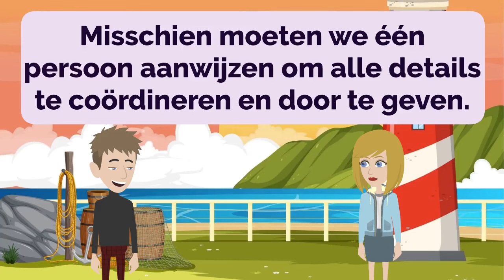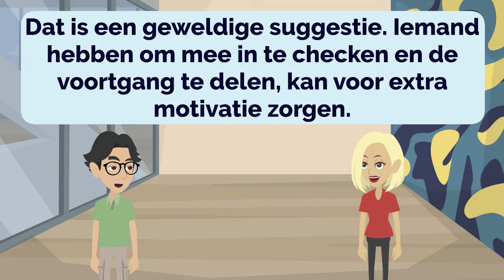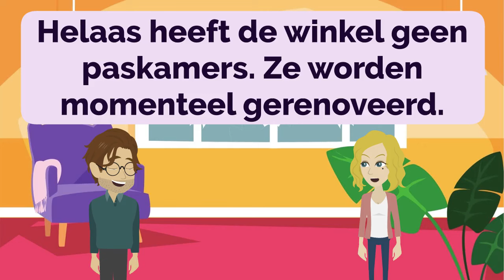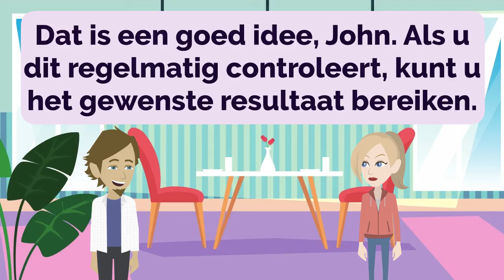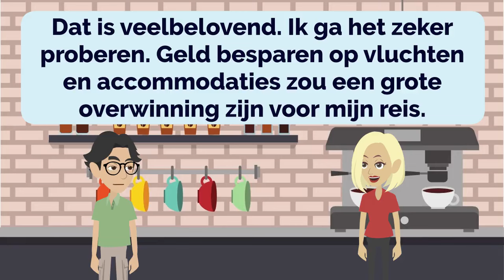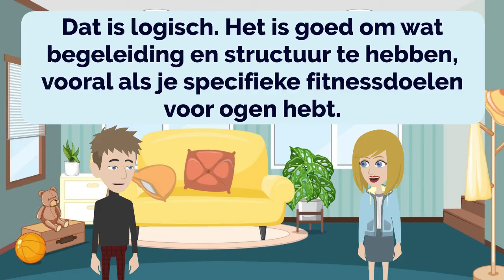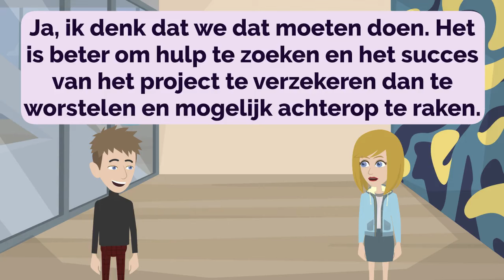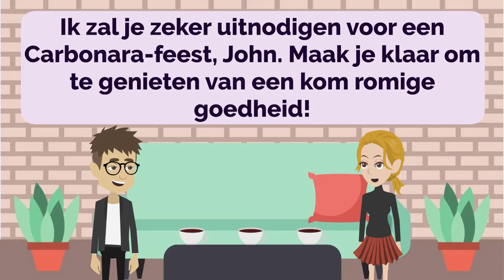Dutch Practice Ep 52 | Learn Dutch | Nederlands leren | Nederlands verbeteren (with subtitle)